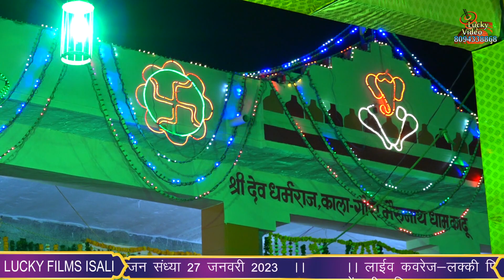माताजी भजन!!एक शाम भेरूजी के नाम कादु विशाल भजन 2023//सोलंकी परिवार आऊवा